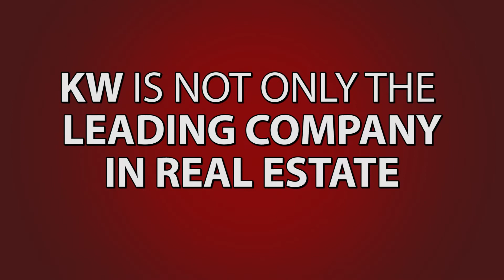San Antonio Real Estate: How We Are Using Technology to Our Advantage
Keller Williams is the No. 1 real estate company in the world for many different reasons. One of the reasons we are most excited about is technology, which we’re discussing in further detail today. KW has recently made an exciting announcement regarding the future of the company that we’re extremely excited to share with you. It has to do with the role that technology will play in the company moving forward. To learn more, watch this short video.

Buying a home? Search all San Antonio area homes for sale

Selling your San Antonio area home?

About Me:
Alexis Weigand is an experienced, highly driven real estate broker of over 12 years who has managed countless transactions for both domestic and international clients. She is passionate and dedicated in providing her clients the highest level of customer service and personal attention. Let Alexis and her team of professionals guide you through the beautiful Texas Hill Country and assist you in your transaction; whether it’s selling or buying your luxury dream home, your first home or investing in real estate.

Alexis Weigand
Alexis Weigand Real Estate Group